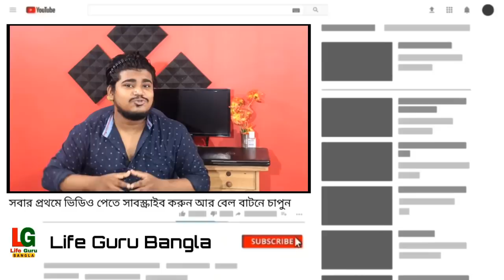স্কুল-কলেজ কবে খুলবে বললেন শিক্ষামন্ত্রী | School College University open news Update